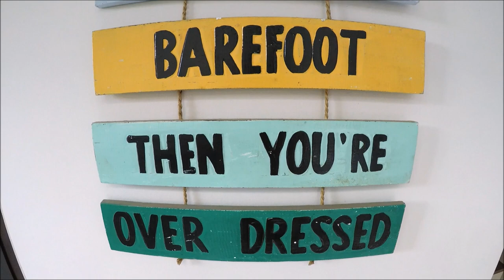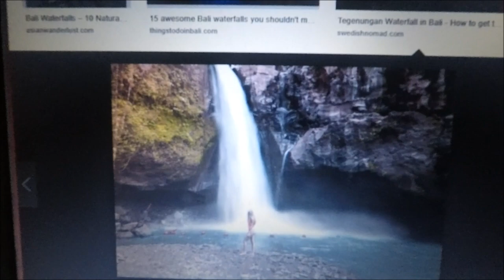MONKEYS! | Highlights from Bali and Singapore | GoPro Hero5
This is our favorite travel film that we ever made, not because of the editing or video quality, but because of how much we got to experience while travelling in Bali. This one includes scooter driving, waterfalls and a whole bunch of monkeys. Enjoy!

Was filmed using the GoPro Hero5 Black Edition.